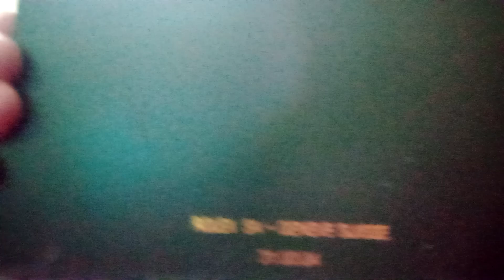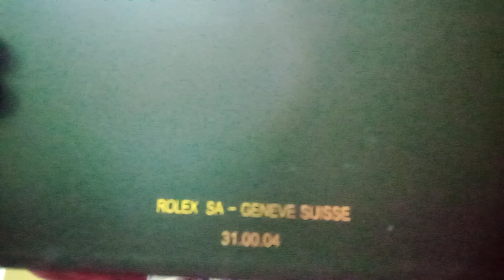unboxing of gift with my cousin